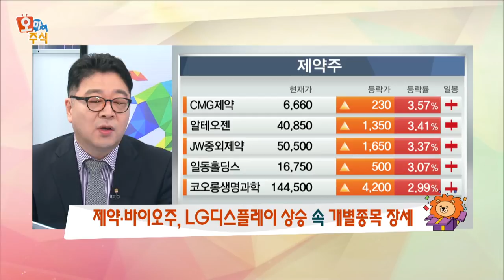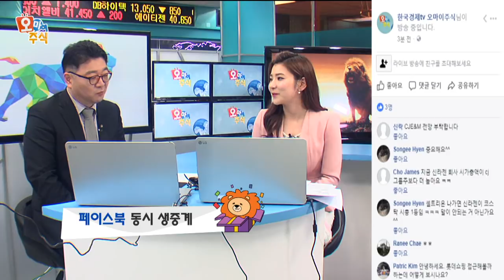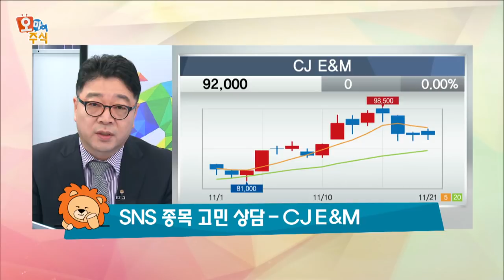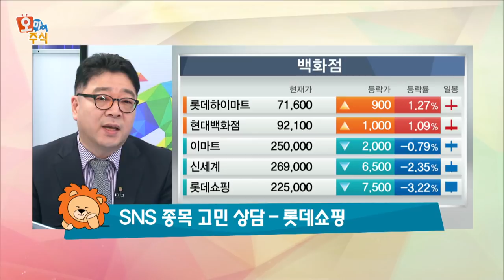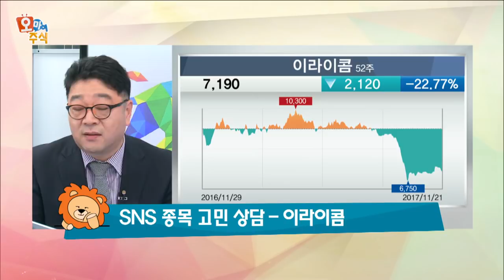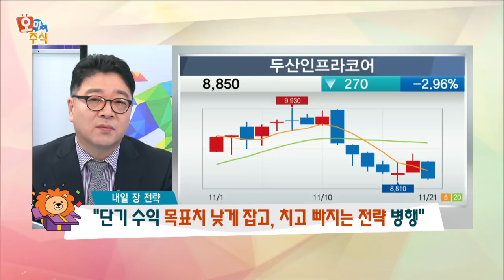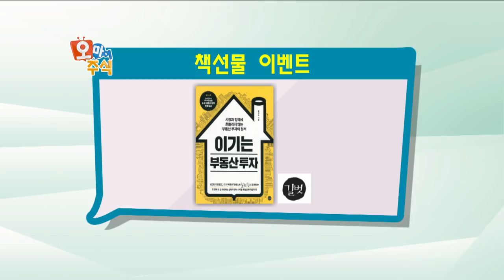[오마이주식] 연말 소비 시즌 … 블랙프라이데이 훈풍부나?